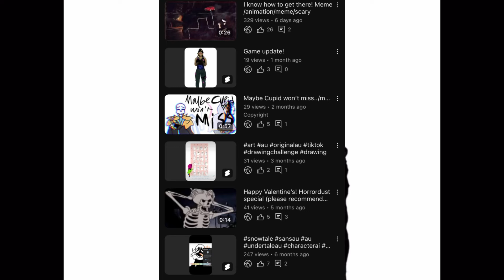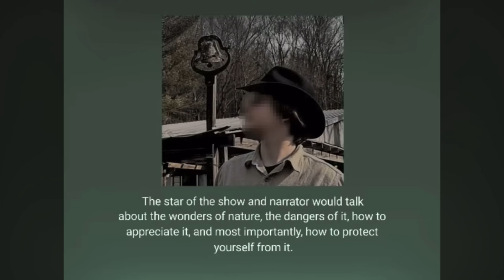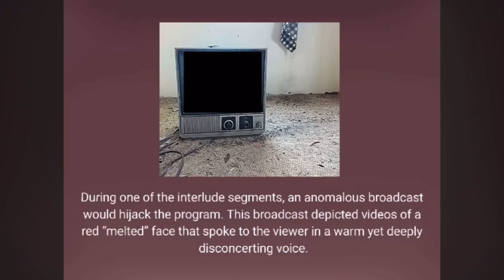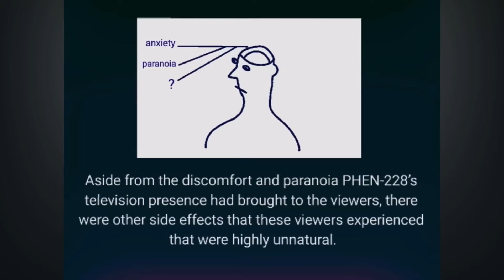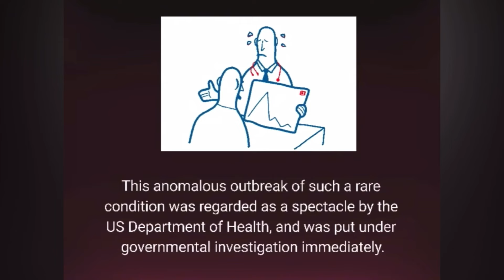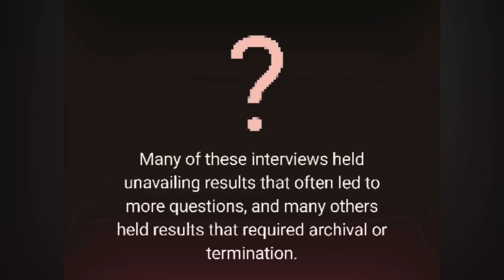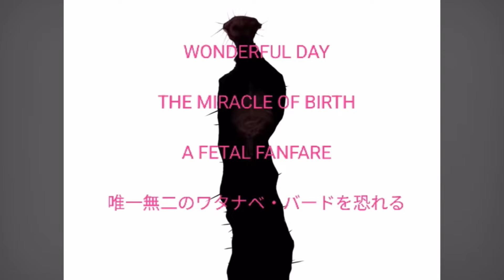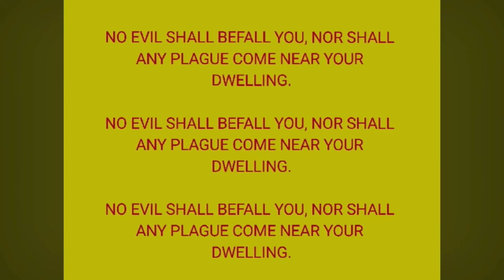First time reacting! |boiled one phenomenon| reaction